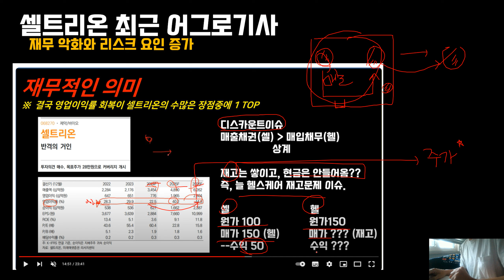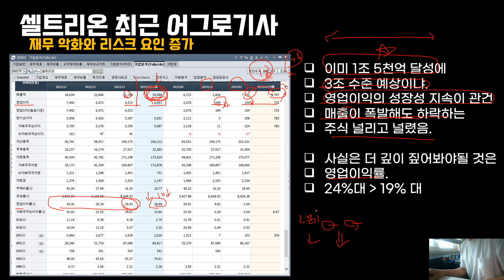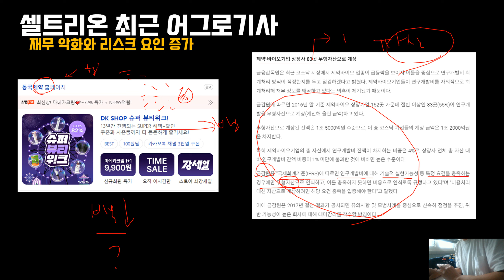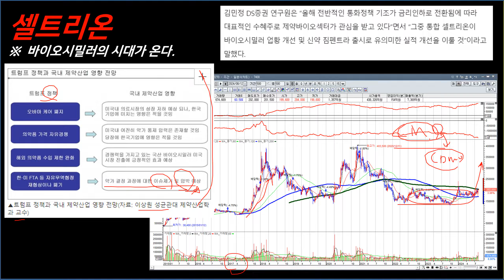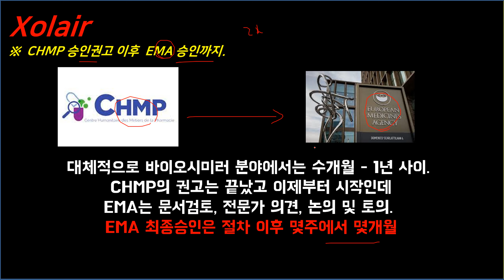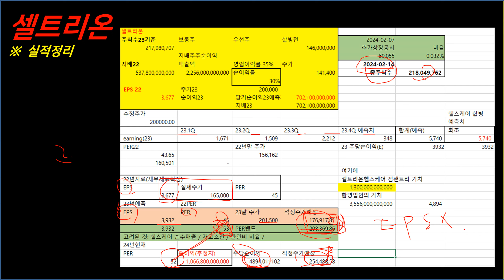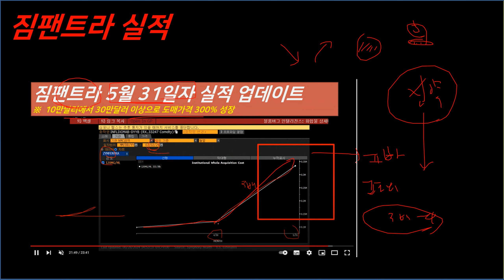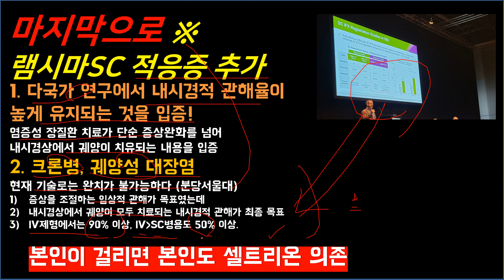셀트리온 영업이익 폭망이라는 어그로 보도기사 반박영상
★[두번째 신간안내] 8% 고배당 포트폴리오 5가지  무작정따라하기
② 종목까지 필요하신분은  VIP 멤버쉽에 가입하세요.